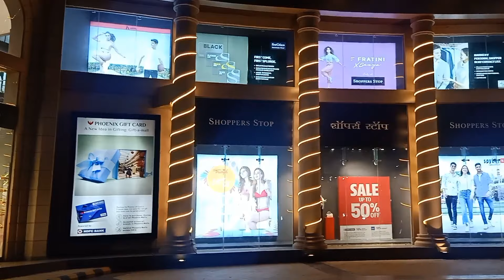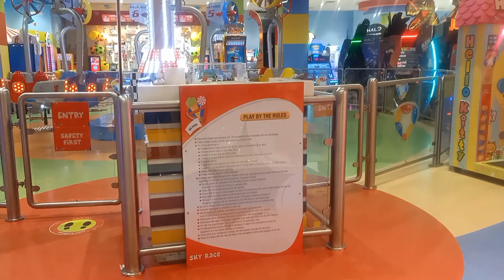Lucknow Biggest Mall | Asia biggest Mall in Lucknow| Phoenix Palassio Mall blog |adarsh vlogs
Our Equipment :-
 Mobile_ 1 plus Nord 2

adarsh vlogs

 From - Lucknow Uttar pradesh India